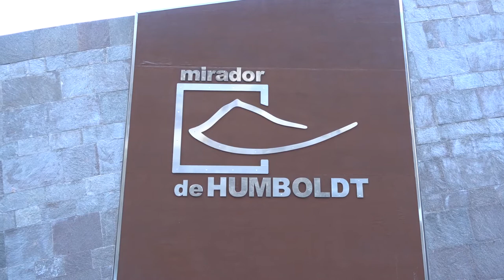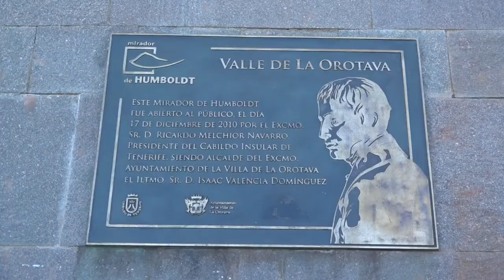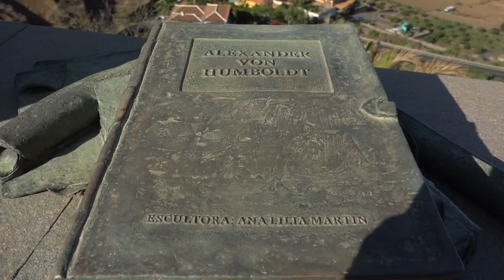Abierto al público el Mirador de Humboldt, espacio vivo y con historia